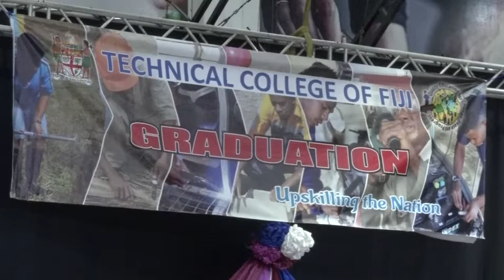Fijian Minister for Education officiates at Technical College of Fiji graduation ceremony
About 500 students from the Technical College of Fiji received their certificates during their graduation ceremony today.

Minister for Education, Heritage and Arts Hon. Rosy Akbar emphasized on the importance of skills training for the economic development of any developing country including Fiji.

"Technical Colleges of Fiji has provided a pathway for our children to obtain skill based internationally recognised qualifications, thus opening the doors for them and their families," Minister Akbar said.